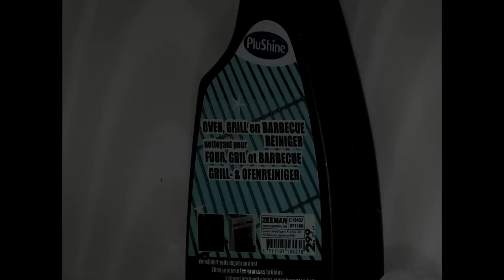WB850F testmovie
Made with my new Samsung WB850F camera from selected pictures. Wirelessly transferred to Android using MobileLink.